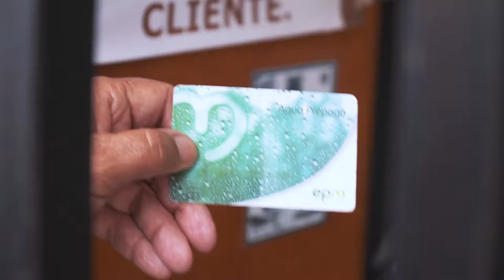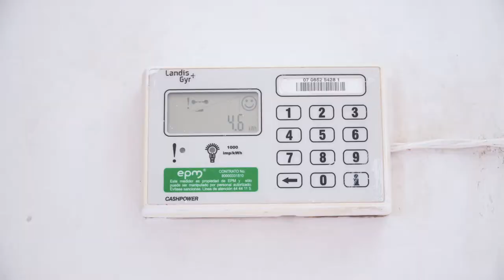Agua prepago [Rendición de cuentas EPM] Telemedellín